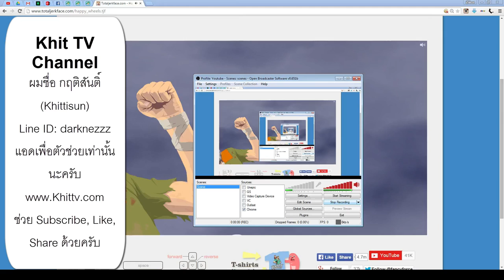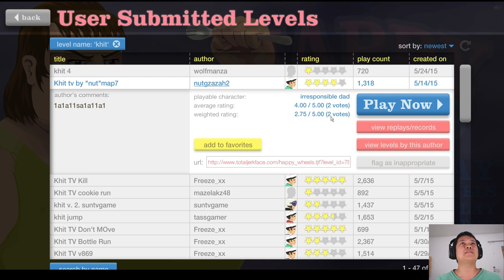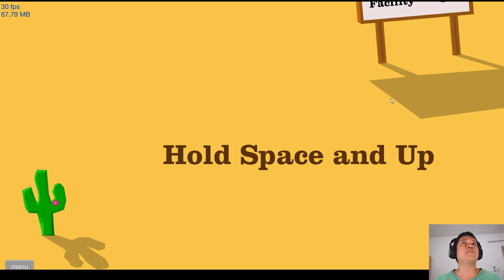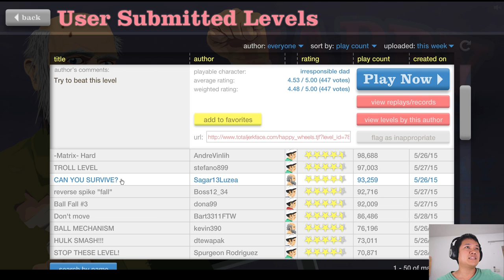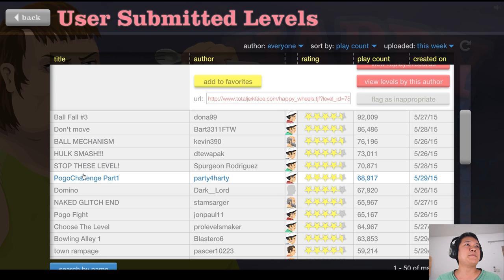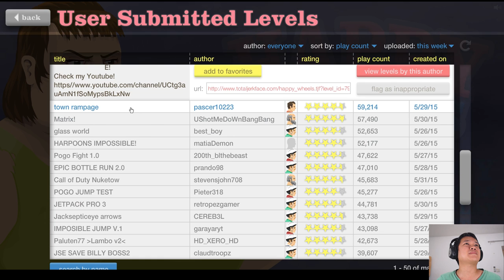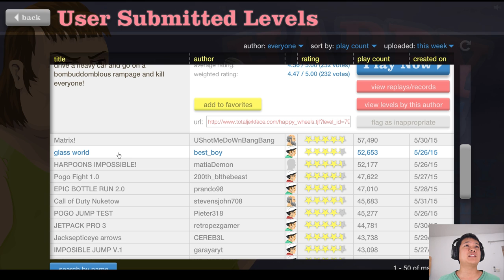[Thai/Eng] Happy Wheel EP9 - มาคลายเครียดกัน by Khit TV